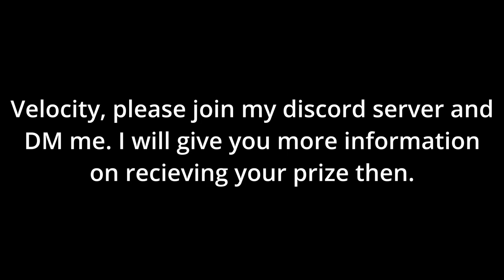Maverick Challenge Winner!